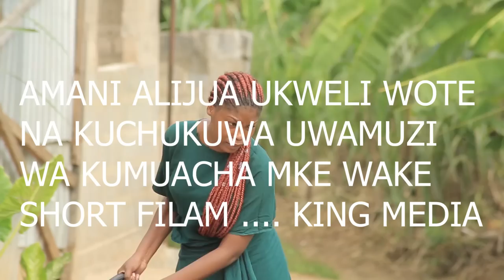MCHEZO MCHAFU 😢🤦‍♀️MICHAEL WA SHILINGi ]